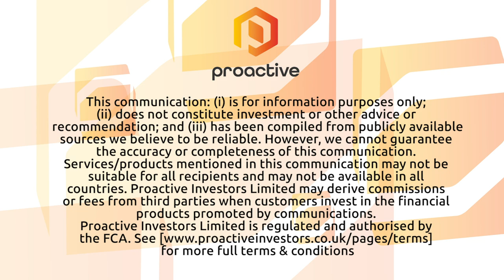Belvoir Group PLC 'in good shape' and encouraged by strong first half trading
Dorian Gonsalves, chief executive of Belvoir Group PLC (LON:BLV), tells Proactive London's Andrew Scott that sales and profits in the first half were both comfortably ahead of the same period last year.

Belvoir’s high street lettings and estate agency offices arm drove management service fees 5% higher in the first six months of 2019, with growth reported for both sales and lettings.